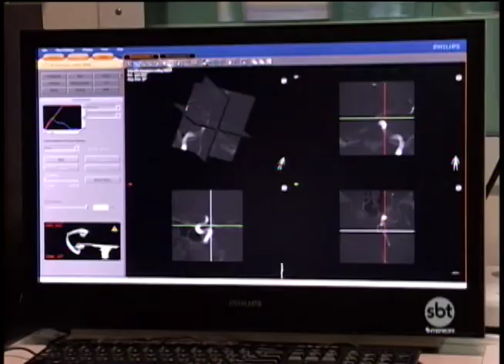Rio Preto recebe aparelho ultramoderno para fazer exames do sistema vascular